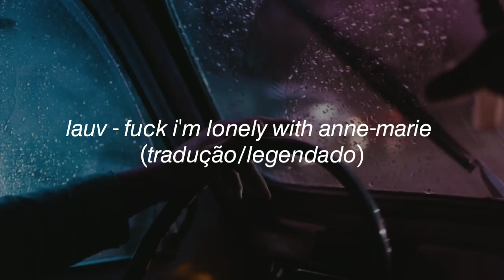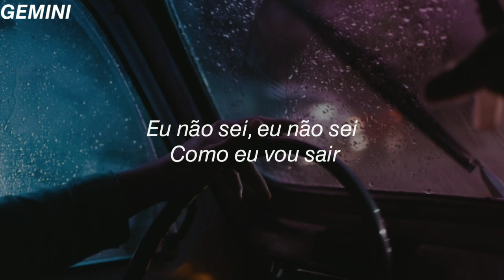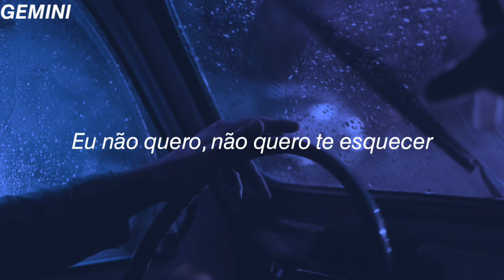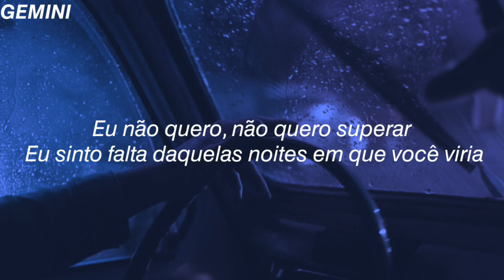lauv - fuck, i'm lonely (with anne-marie) (tradução/legendado)